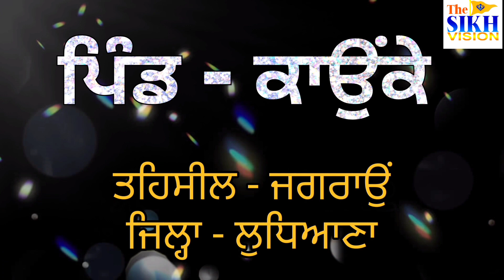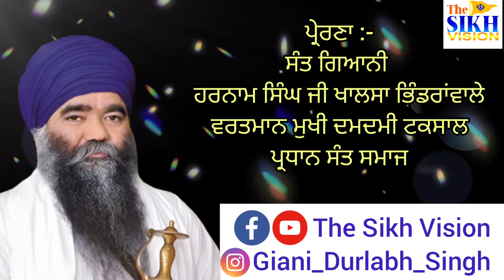Jathedar Gurdev Singh Ji Kaunke | The sikh vision